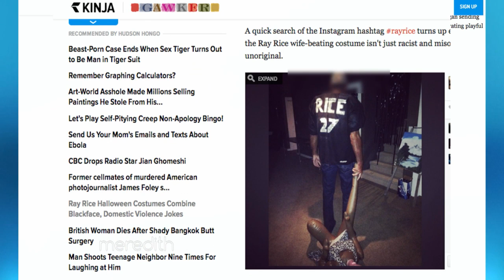Ray Rice Halloween Costume - TheList | The Meredith Vieira Show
Meredith comments on Halloween costumes depicting Ray Rice that make light of his recent domestic violence scandal.